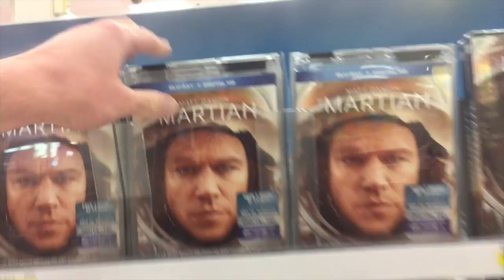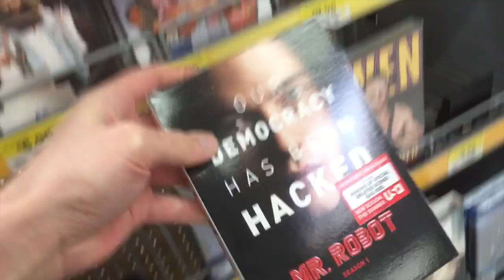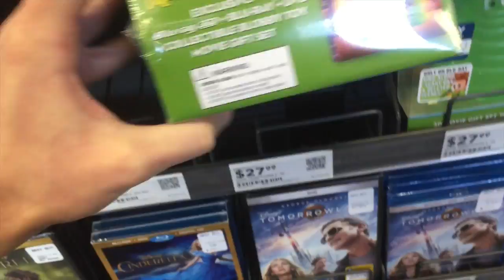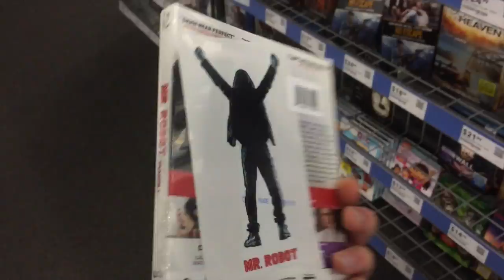Blu-ray / Dvd Tuesday Shopping 1/12/16 : My Blu-ray Collection Series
The Dvds and Blu-rays I picked up this week are:

- Mr Robot - The Complete First Season Blu-ray